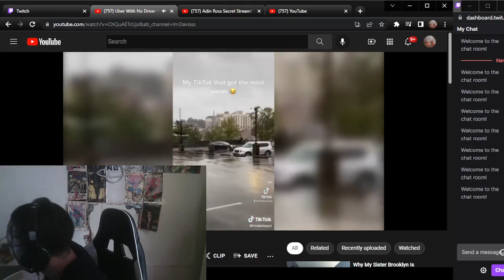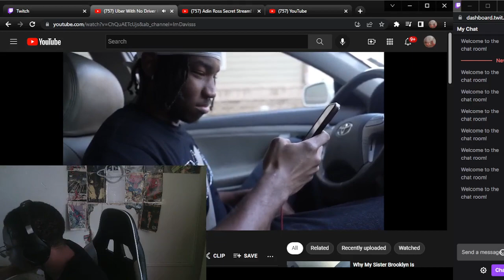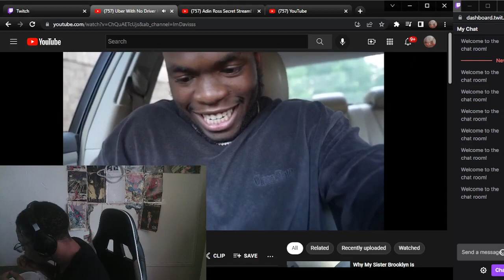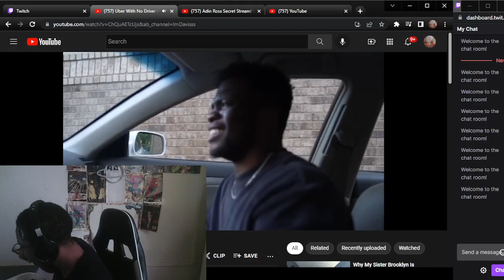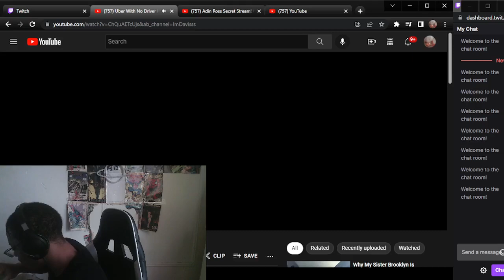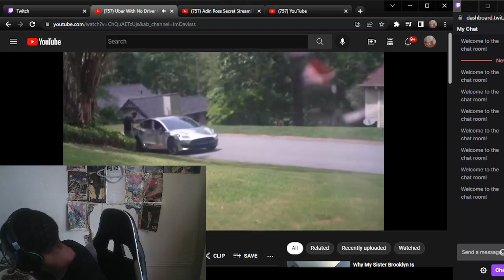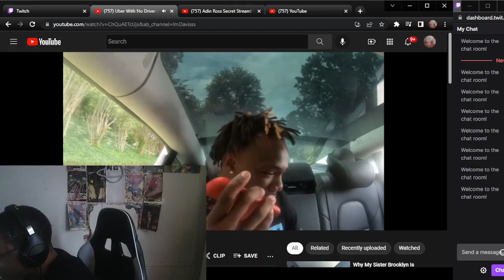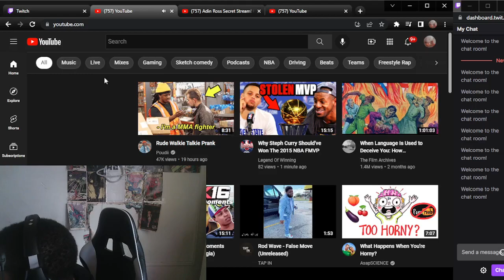CRAZY REACTION TO Uber With No Driver Prank!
WASSUP YOUTUBE WE BACK WITH SOME REACTIONS W/Uber With No Driver Prank!